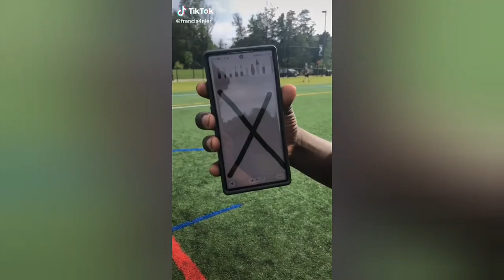Don't Leave Me Tiktok Trend Compilation